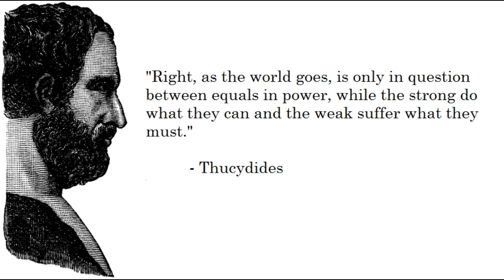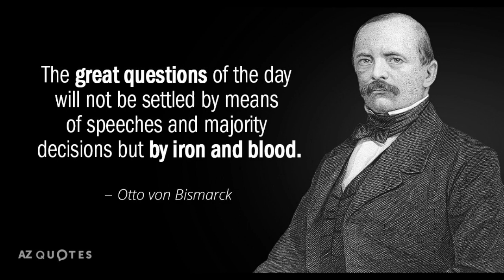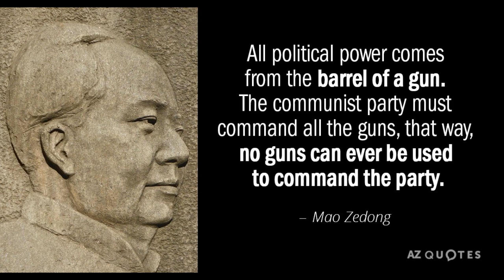The Melian Dialogue: A Lesson in Realpolitik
The ancient pleas of a meager island in the shadow of a massive empire cast light on the effectiveness of idealism.